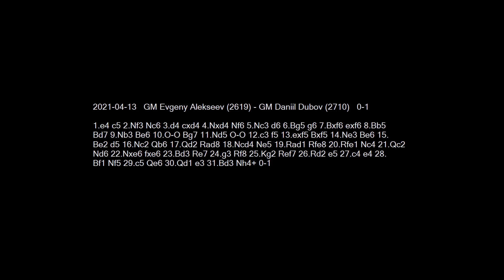2021-04-13 GM Alekseev vs GM Dubov - Learn Chess From The GrandMasters!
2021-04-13 GM Alekseev vs GM Dubov
1.e4 c5 2.Nf3 Nc6 3.d4 cxd4 4.Nxd4 Nf6 5.Nc3 d6 6.Bg5 g6 7.Bxf6 exf6 8.Bb5 Bd7 9.Nb3 Be6 10.O-O Bg7 11.Nd5 O-O 12.c3 f5 13.exf5 Bxf5 14.Ne3 Be6 15.Be2 d5 16.Nc2 Qb6 17.Qd2 Rad8 18.Ncd4 Ne5 19.Rad1 Rfe8 20.Rfe1 Nc4 21.Qc2 Nd6 22.Nxe6 fxe6 23.Bd3 Re7 24.g3 Rf8 25.Kg2 Ref7 26.Rd2 e5 27.c4 e4 28.Bf1 Nf5 29.c5 Qe6 30.Qd1 e3 31.Bd3 Nh4+ 0-1